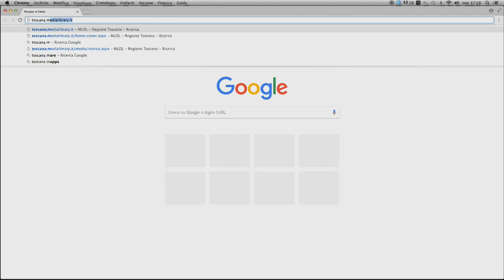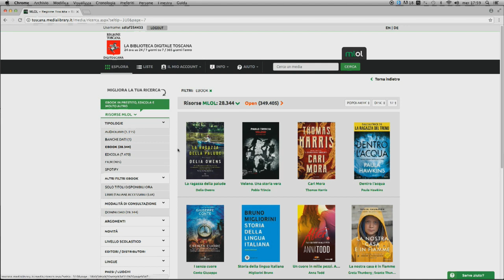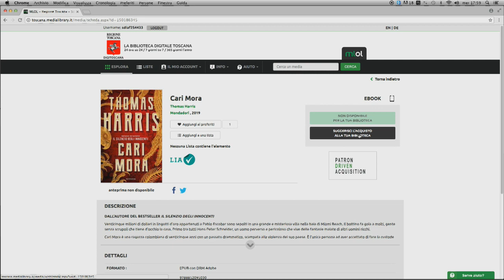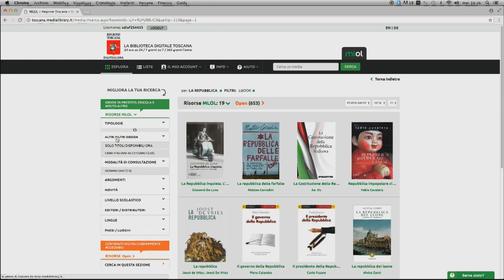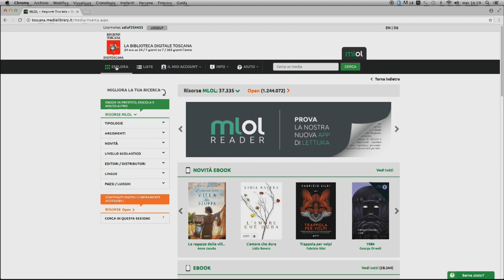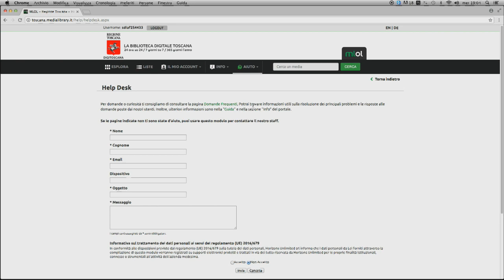Portale MediaLibraryOnline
Tutorial per accedere e consultare il portale di DigiToscana-MediaLibraryOnline (MLOL), la biblioteca digitale della Regione Toscana che consente di accedere gratuitamente, via internet, a quotidiani, riviste, e-book, musica, banche dati, film, immagini, audiolibri, corsi a distanza, ecc.